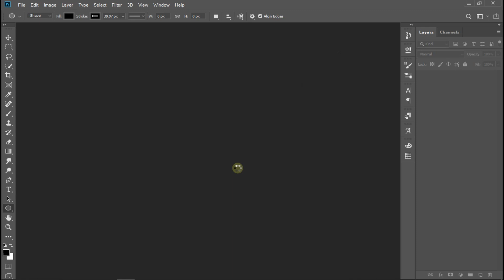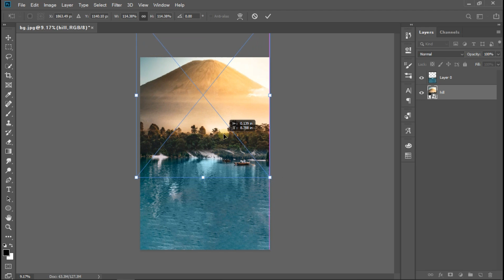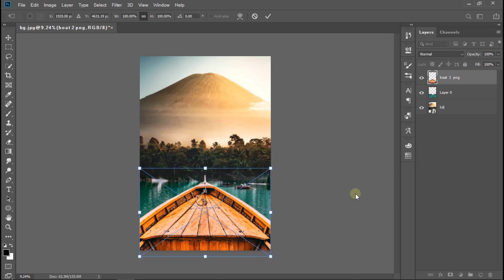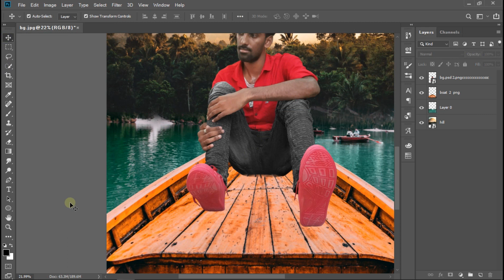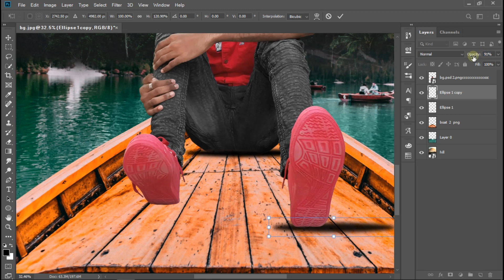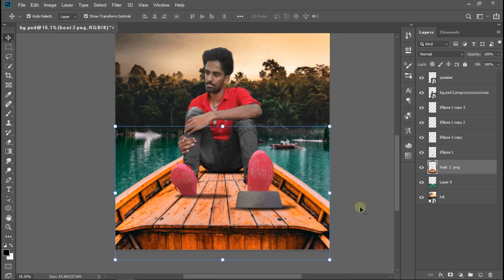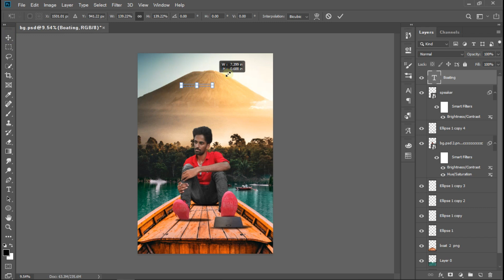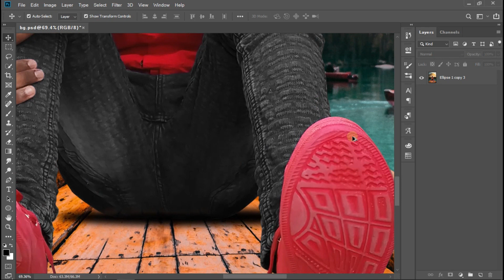How to Manipulation editing in photoshop || pic on redmi 5 pro || Tamil tutorial || Beno editz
Hey guys welcome Beno Editz zone today I will show || mobile photography with photoshop manipulation creative and easy ides||  photo editing tutorial.

Category : PHOTOSHOP Education [ BENO EDITZ ]